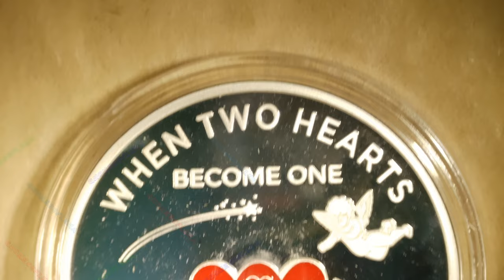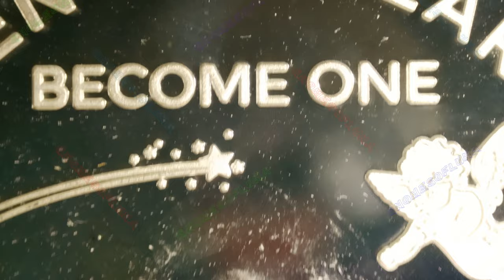When Two Hearts Become One / States of Mind #2 / Silver Slams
Year: 2024
Title: When Two Hearts Become One
Series: States of Mind #2
Mint: Silver Slams
Mintage: 100